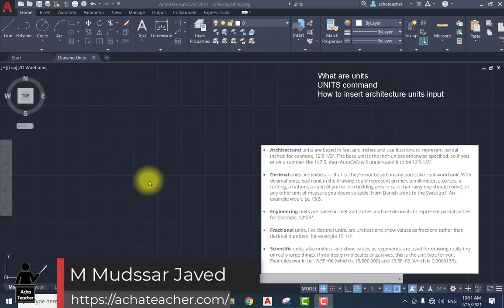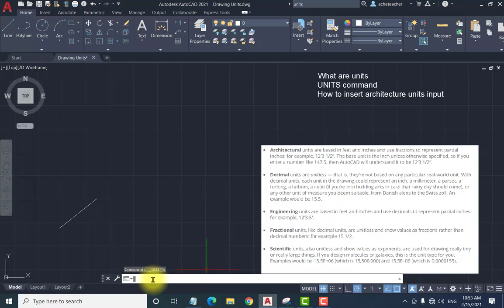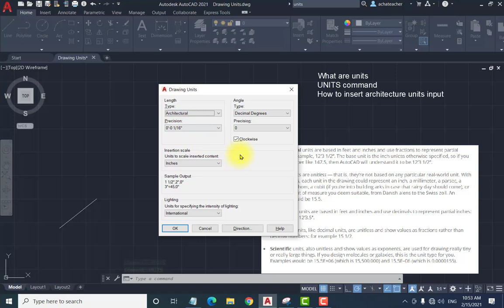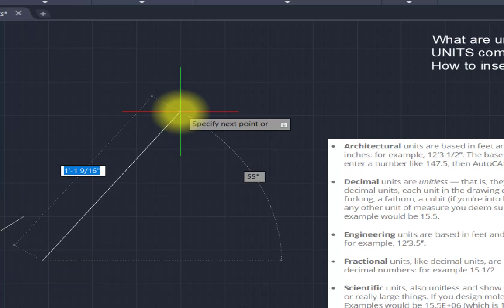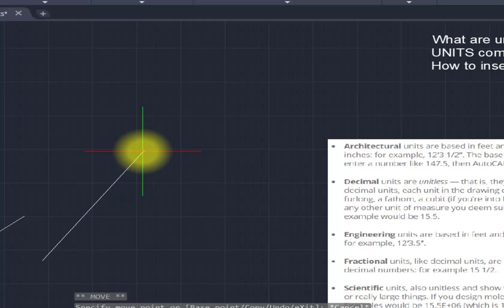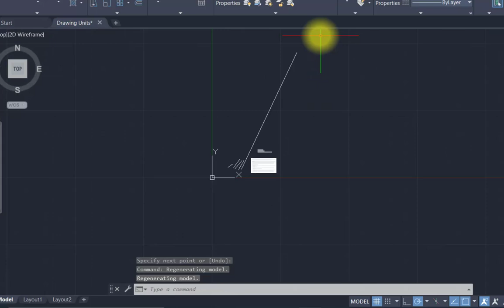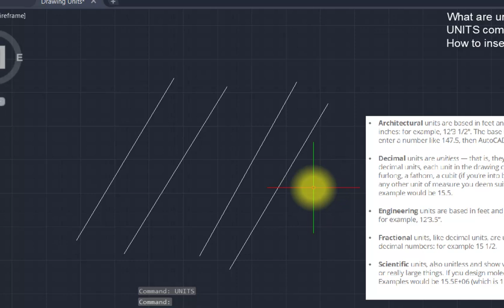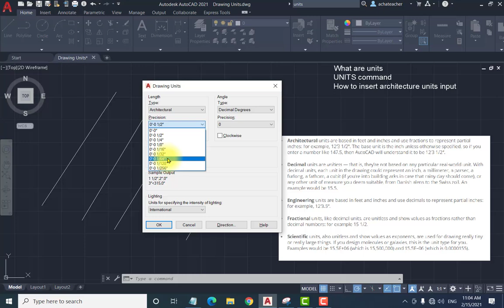UNITS Command | AutoCAD Complete Course in Urdu/Hindi | Lecture 6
In this video, we will learn about the UNITS command in AutoCAD.
• How to set drawing units in AutoCAD?
• What are drawing units?
• What are units
• Importance of units
• How do set the Architecture units?
• Management of the Dialogue Box of Units

TimeStamps/
01:45 Units
02:39 Artitechual
02:53 Engineering
03:32 Insertion Scale
04:20 Precision
05:45 Insert Architecture

The UNITS command in AutoCAD is used to set and display the drawing units, which determine the precision and scale of the drawings. There are several types of units that can be set, including architectural units, engineering units, and decimal units.

To use the UNITS command, follow these steps:

Open the "Command" line in AutoCAD and type "UNITS".

In the "Units" dialog box, select the type of units you want to use from the list of options. For example, you can select "Architectural" for feet and inches, "Engineering" for feet, inches, and fractions, or "Decimal" for decimal feet or decimal inches.

Set the precision of the drawing units by specifying the number of decimal places.

Click "OK" to apply the changes and close the "Units" dialog box.

In conclusion, the UNITS command in AutoCAD is a powerful tool for setting and displaying the precision and scale of the drawings. By understanding how to use the UNITS command, you can ensure that your drawings are accurate and consistent, regardless of the type of units you are working with.